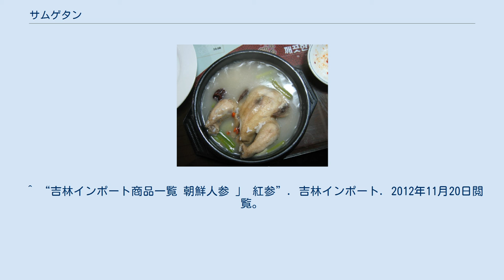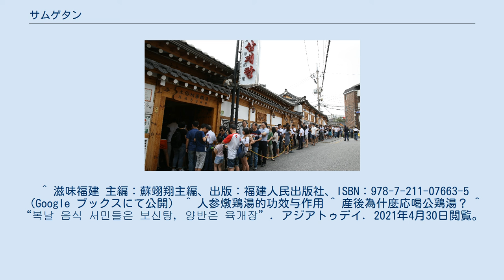サムゲタン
韓国のスープ・鍋料理
サムゲタン（参鶏湯）は韓国料理の一つで、鶏肉の中に高麗人参、もち米、松の実等を詰めて煮込んだ料理である。
薬膳料理や補身料理（ポシン料理・滋養食）ともされている。
 内臓を取った若鶏（鶏肉）の腹の中に、高麗人参、鹿茸、ファンギ（キバナオウギ）等の漢方、及びもち米、くるみ、ナツメ、ニンニク等の食材を詰め、長時間煮込んだ料理（グク）である。
専門店では、烏骨鶏の肉を用いたオゴルゲタン（烏骨鶏湯、오골계탕）や漆の木と一緒に煮込んだオッケタン（漆鶏湯、옻계탕）を出すところがあるが、通常のものより高級品とされ、値段が高い。
また、参鶏湯にスッポン、アワビ、鯉等を加えたものをヨンボンタン（龍鳳湯、용봉탕）、参鶏湯の鶏を半分にしたものをパンゲタン（半鶏湯、반계탕）と呼ぶ。
 煮出した熱いスープと共に提供される料理だが、朝鮮では夏バテ時の疲労回復としてよく食べられているため、「夏の料理」として提供する店が多い。
特に三伏は日本の土用の丑の日におけるウナギと同様に「食べると健康に良い」とされているため、一年中食べることができる専門店の他に、夏の間だけ提供する食堂も多い。
また、参鶏湯は材料さえ入手できれば家庭でも作ることができる。
朝鮮内ではサムゲタン用に処理された若鶏が販売されている他、冷凍食品やレトルト食品、サムゲタンの素となるうま味調味料も販売されている。
 注意点として、カロリーと材料の問題がある。
参鶏湯は基本的に鶏一羽を丸ごと入れて作る料理であり、高カロリーの食品である（レトルトで一人前とされている800g入りで720kカロリー。大象ジャパンが輸入している製品の場合）。
また、材料の一つである高麗人参は風邪等で発熱がある時に食すると動悸を誘発するため、発熱時に高麗人参入りの参鶏湯を食する行為は禁忌とされている。
 中華料理には、参鶏湯と同様に鶏肉を他の材料と共に煮込んだスープ料理が存在する。
福建料理として清燉全鶏がある他、薬膳として燉鶏湯や公鶏湯が存在する。
これら中華系料理と参鶏湯は一見似ているものの、冬に食される、材料に米を用いない、鶏の中に他の材料を詰め込まない等子細が異なっている。
また、台湾料理の麻油鶏といった他の薬膳と混同しているケースも見られる。
 李氏朝鮮時代、朝鮮では鶏肉料理が普及しておらず、三伏にはユッケジャンないしポシンタンが食されていた。
 参鶏湯は、日本統治時代の朝鮮で鶏肉料理が発展する過程で誕生したと考えられている。
当時朝鮮を統治していた朝鮮総督府は鶏卵生産のため、朝鮮全土の農村にそれまで普及していなかった養鶏を副業として始めるよう奨励していた。
その結果、朝鮮でも鶏肉を使った料理が1910年代から徐々に普及るようになり、1917年には朝鮮料理研究家の方信榮が著書の『萬家必備・朝鮮料理製法』（京城・新文館発行）でタックク（닭국、鶏肉の入ったグク）を、1924年には李用基が著書の『朝鮮無双新式料理製法』（京城・永昌書館発行）で調味料無しで材料を長時間煮込むペクスク（백숙、丸鶏の水炊き）をそれぞれ紹介している。
 参鶏湯は遅くとも1920年代には存在しており、当時は鶏参湯（ケサムタン、けいじんとう）と呼ばれていた。
昭和5年（1930年）刊行の『日本地理風俗大系・十六巻』（新光社）の202頁には 「夏の三カ月間、人参と糯米の少しばかりを雌鶏の腹腔中にうずめて、その姿のまま煎じ出した液を鶏参湯（けいじんとう）と称し、一碗ずつ飲用すれば、滋強に効あり万病に冒されずとなし、富者はこれを摂用する」とあり、当時の朝鮮の富裕層が水炊きに粉末の高麗人参を入れて参鶏湯の原型をつくったことが分る。
ただし、当時の参鶏湯は現在のように「食べる」ものではなく、煮込み続けているものを数日にわたって少しずつ薬用スープとして飲むものであったと考えられている。
また、昭和10年（1935年）刊の冊子『伸びゆく京城電気』に「真の朝鮮料理は貴族・上流階級の占有であって、平生、京城っ子の口に入らぬ」とあるように、特権階級の習慣は一般に知られていなかった。
そのため、文献資料に乏しいだけで1910年代から存在した可能性も考えられる。
 参鶏湯が現在の形となるのは1960年代の大韓民国においてである。
韓国独立後も1950年代まで鶏参湯はタッククやペクスクと比べるとマイナーな鶏料理であり、食され方も従来の方法が採られていた。
だが、1953年の朝鮮戦争休戦後に高麗人参が普及すると鷄蔘湯も本格的に飲食店で提供されるようになり、粉末で入れていた高...